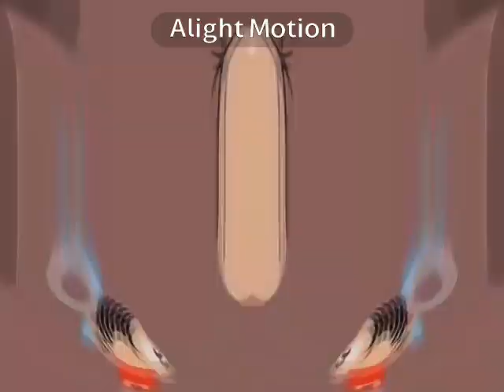(Requested) Vinheta Carlos virgilos alt 3 anos (2024) in in Lever Swamp Major (Instructions)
Instructions:

Apply Twirl

Apply Mirror and edit:

Type: Right

Apply Cylinder and edit:

Center: 253
Radius: 480
Degree: 10 (Click Vertical)

Pitches:
100
80 (Or click Soprano)
67

Requested by @TheHarpreet2025IsNowAChocolate

Effect by Windows Sodaking